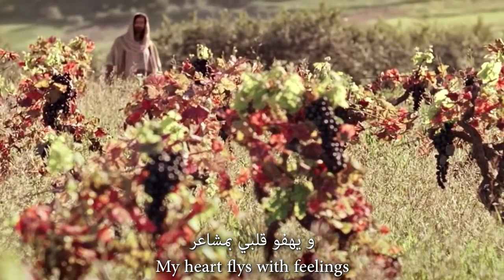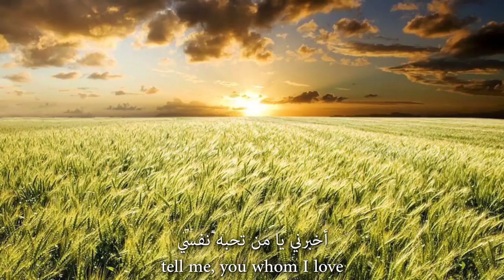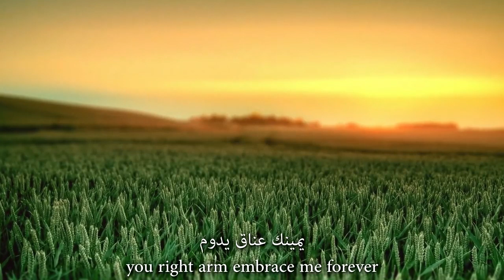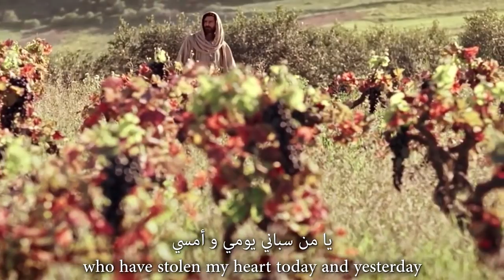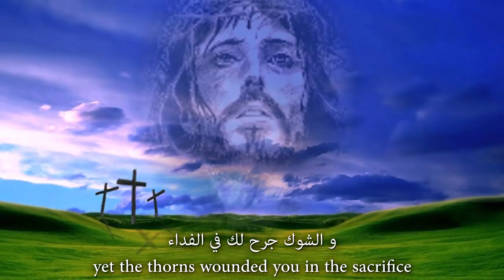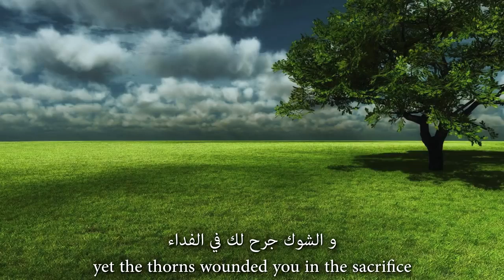نشيد - راندا رمزي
كلمات والحان وترنيم راندا رمزي
توزيع موسيقي ووتريات جورج رمزي
التيجيل والميكس والمونتاج
Digimix Recording Studio
ديجيتال واخراج ماستر
جورج رمزي